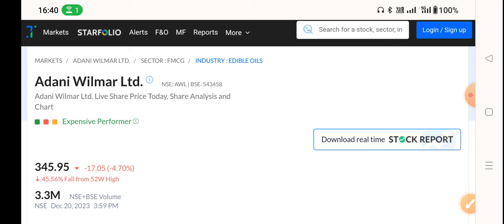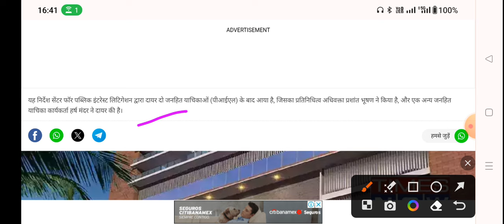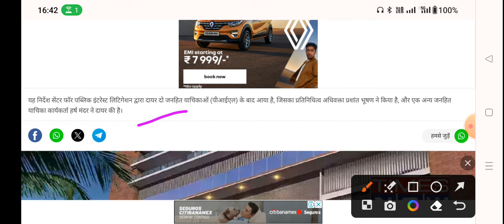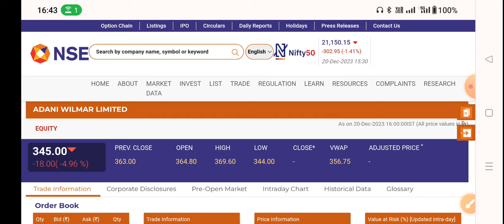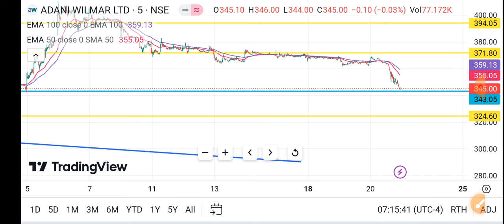Adani wilmar share news today | adani wilmar share latest news | AWL share latest news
Adani wilmar Q2 results 2024🔥 Adani wilmar share news today | adani wilmar share latest news

Topic Cover
adani green q2 results 2024 🔥 adani green share news | adani green energy stock latest news

Adani total gas latest news🔥Adani total gas q2 results 2024 | Adani gas share latest news | Adani power q2 results 2024 🔥 Adani power share news | Adani power share latest news | Adani Power

Business Sanjiv bhasin's picks, Anil singhvi picks
adani power share adani power
adani enterprisesshare news
adani transmission
adani enterprises q3 results 2023